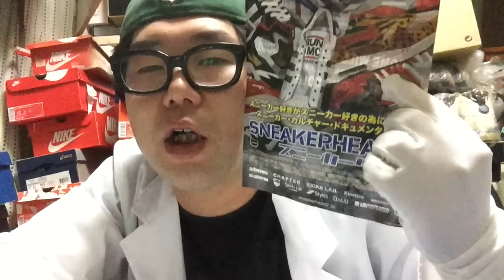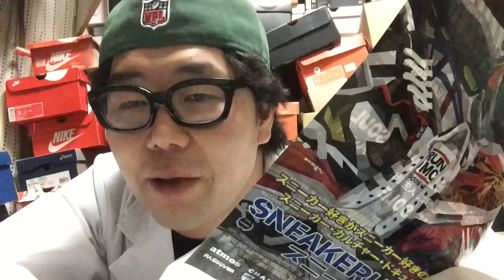【超見たー‼︎】スニーカーヘッズ 【スニーカー研究】SNEAKERHEADZ / 映画 / Movie /